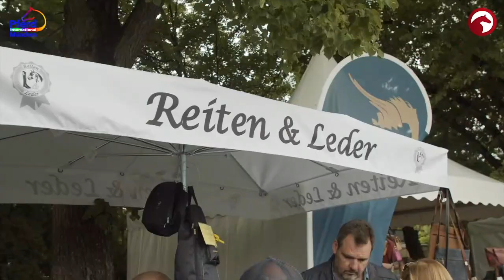Pferd International 2019 ✨ | Shoppingtour, Para-Dressur, Volti | DIE Highlights